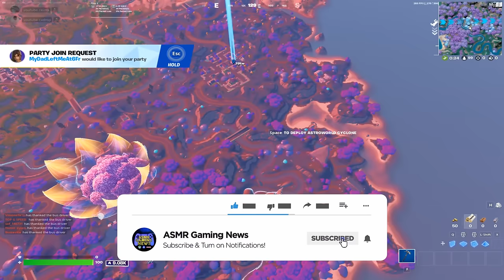ASMR Gaming 🤤🍔 Fortnite McDonald's Burger Mukbang Relaxing Eating and Spectating 🎮🎧 Mouth Sounds 💤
Nintendo Switch Friend Code: 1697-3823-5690

*PC Specs*

➡️️ CPU: AMD RYZEN 7 2700X 8-Core 3.7 GHz (4.3 GHz Turbo) Socket AM4
➡️️ GPU: 8GB MSI GeForce RTX 2070 GDDR6 PCI-E DP/HDMI
➡️️ Ram Memory: 32GB (16GBx2) G.Skill Ripjaws DDR4 3200Mhz Memory
➡️️ Motherboard: MSI MPG X570 Gaming Edge WiFi (AMD X570, HDMI, Wifi)
➡️️ Cooling: AMD Wraith Spire Heatsink and Fan
➡️️ Optical Drive: 12X LG Blu-ray Player / 16X DVD+/-RW DVD Burner SATA
➡️️ OS: Microsoft Windows 10 Home 64bit
➡️️ PSU: 750watt EVGA SuperNOVA G3 Modular 80 PLUS GOLD CERTIFIED
➡️️ Networking: Onboard 1Gbit LAN
➡️️ Sound Card: Onboard HD 7.1 Sound